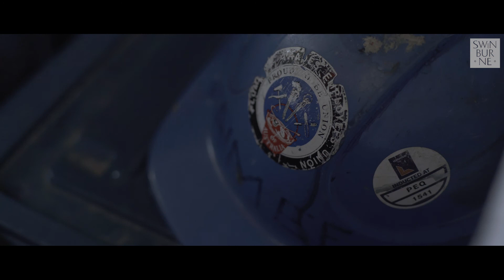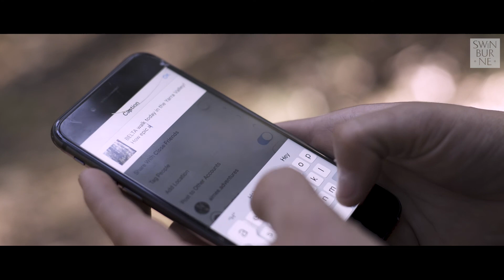Aimee Stanton on turning your passion into profit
Aimee got a head start on her studies midyear. Now she’s out chasing her dreams. See how starting early contributes to her success.